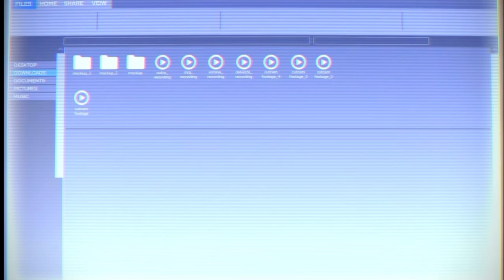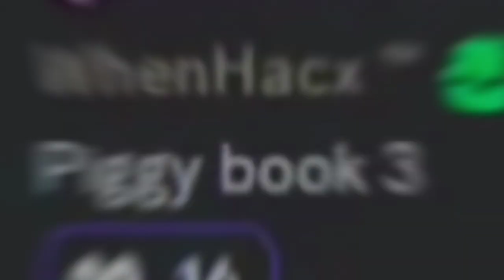Piggy is back stronger than ever PT2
Hi guys welcome to GAME ON, Am Nelson junior and this is my channel it all about games ps4 Pc and so much fun🎮👾🖥💻📹 please don't forget to hit the subscribe bottom below 👇 Thank you